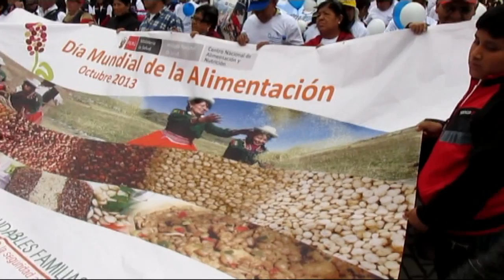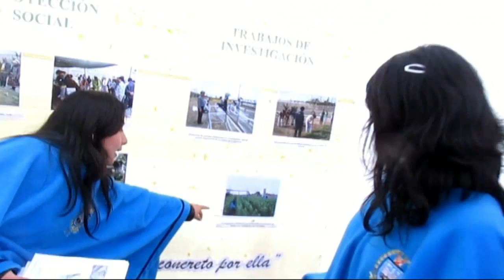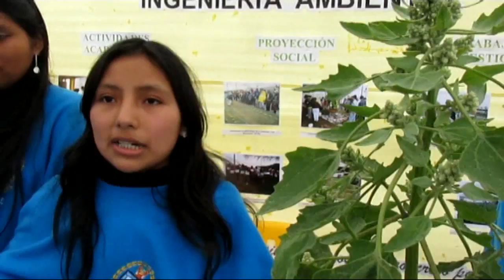Dia Mundial de la Alimentaciòn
Actividad realizada el 19 de octubre del 2013, en la lameda de la Solidaridad de Villa El Salvador